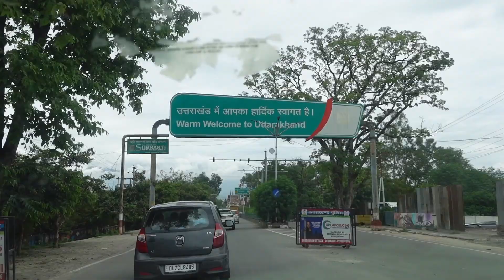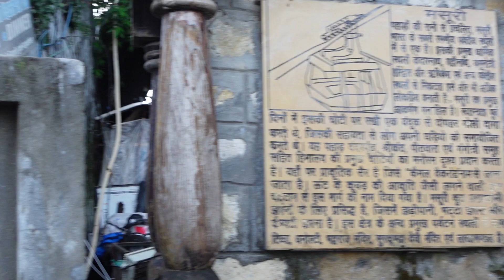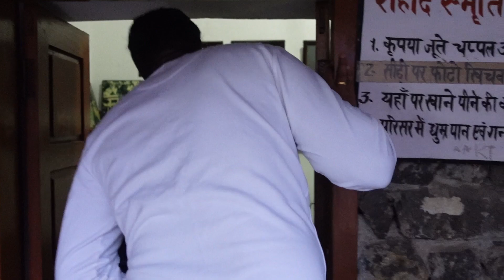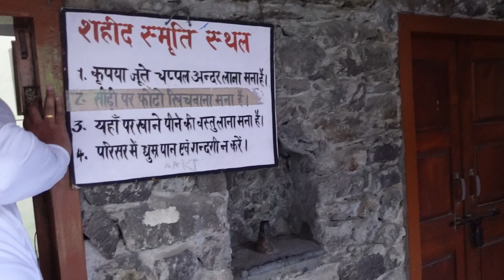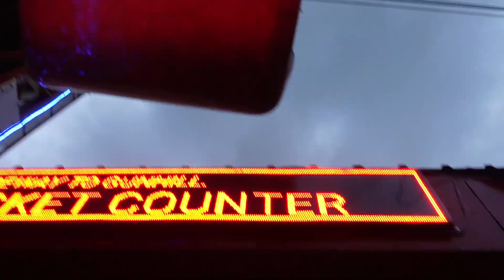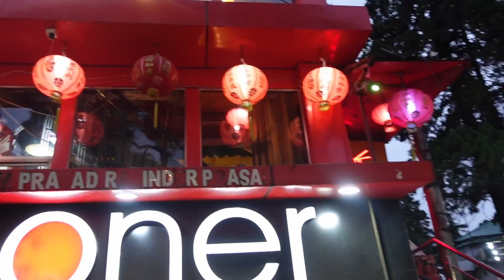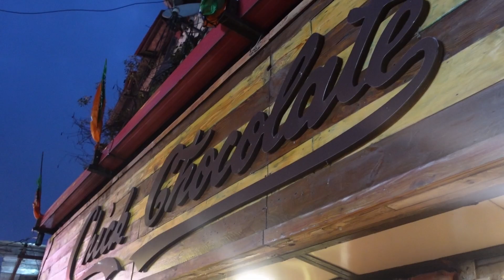Mussoorie Travel VLOG 1 | Mall Road Walking Tour | Food & Shopping Exploration 🌈 Spotting & More 🤩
This is the Part One of Mussoorie Vlog series.

Currently in📍Pune, Maharashtra